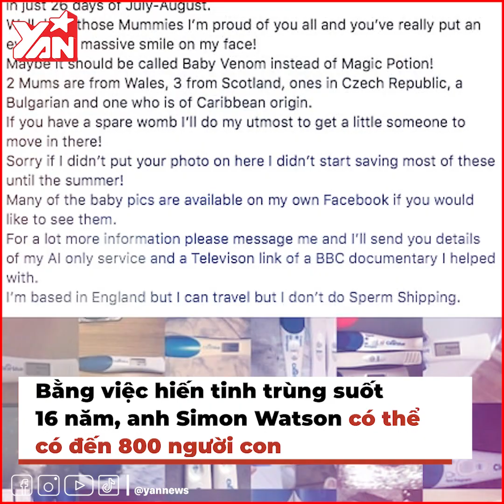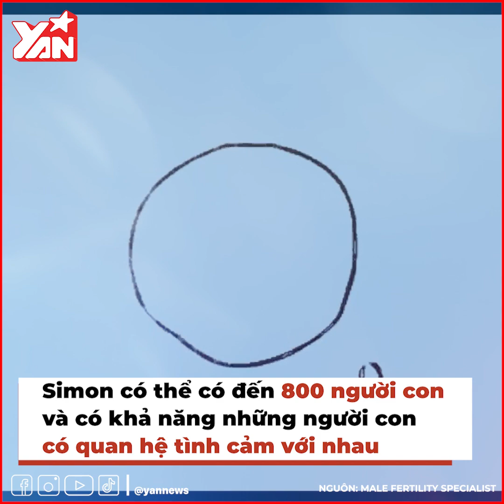Miệt mài hiến tinh trùng trong 16 năm người đàn ông có “sương sương” khoảng....800 đứa con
Hãy theo dõi Yan trên:
✔️Youtube Yan News :